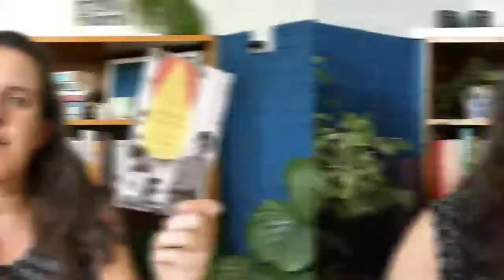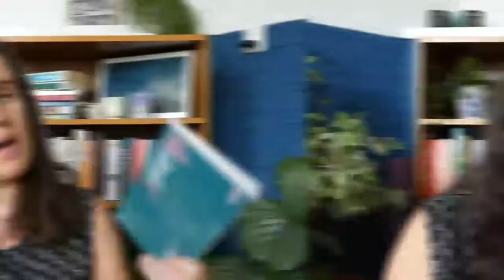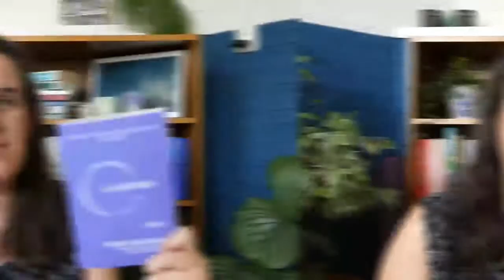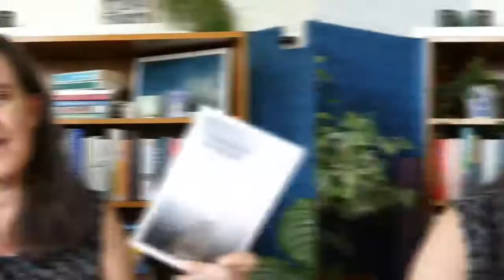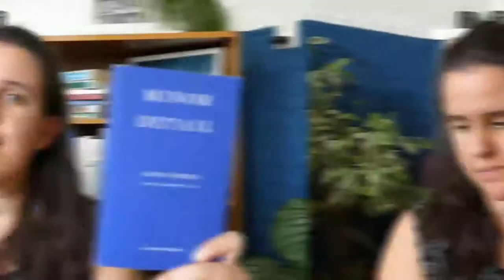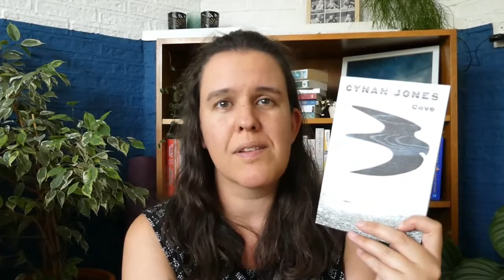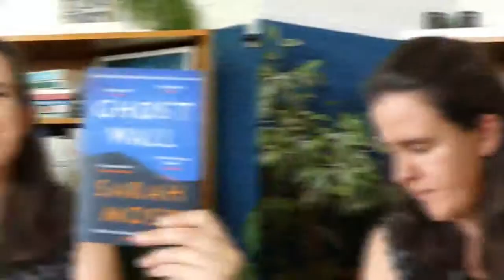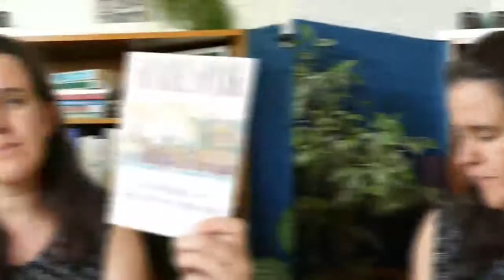Short book recommendations | 150 pages or less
Where I talk about a whole bunch of books 150 pages or less.

Books mentioned:

Tell me how it ends - Valeria Luiselli
A room of one's own - Virginia Woolf
A raisin in the sun - Lorraine Hansberry
The wind that lays waste - Selva Almada
A whole life - Robert Seethaler
La bastarda - Trifonia Melibea Obono
Transfer window - Maria Gerhardt
Minor detail - Adania Shibli
Cove - Cynan Jones
That reminds me - Derek Owusu
Ghost wall - Sarah Moss
The prime of miss Jean Brodie - Muriel Spark